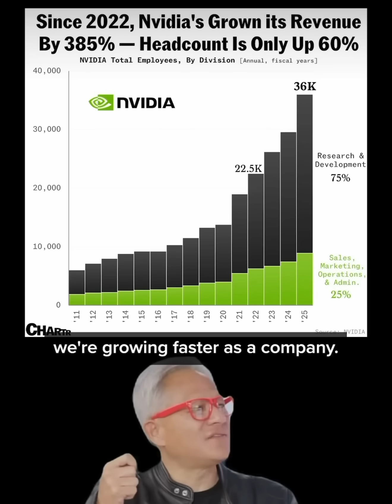AI Co-Workers: The $50 Trillion Revolution | Jensen Huang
Imagine if every employee had an AI co-worker.”

That’s not science fiction, it’s how the next $50 trillion of global GDP will be shaped.

NVIDIA CEO Jensen Huang describes AI factories as the next industrial revolution.

WORLDEF is the global e-commerce events platform.